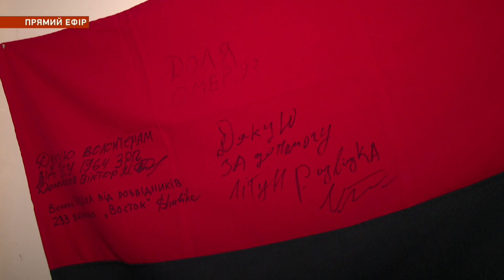НОВИНИ / Як минула ніч на Дніпропетровщині та в Україні / 12.01.23 11:00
Події, що трапились у Дніпрі, області та країні станом на 12 січня:
- Вночі окупанти обстріляли Марганецьку громаду
- У Запоріжжі ушкоджень та руйнувань зазнали будинки
- Військовослужбовець з позивним "Доля" потребує якіснішої зброї